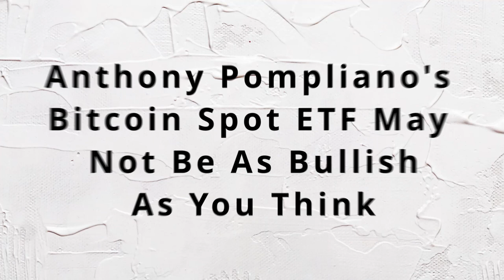Bitcoin ETF: Expert Predictions (+ Effects on Crypto Gaming)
Amidst fears of a turbulent market, let's unravel the expert predictions on the Bitcoin ETF's impact and see if it's a financial revolution or a risky venture in disguise.

⚙️PROTECT YOUR CRYPTO and NFTS!

If You don't use a Hardware Wallet, I HIGHLY suggest you get one.

🚀 Welcome to Today's Deep Dive into the Bitcoin ETF's Impact!

In this video, we're taking an in-depth look at the potential impact of a Bitcoin Spot ETF, as predicted by top industry experts like Cathie Wood from ARK Invest, Anthony Pompliano, and Raoul Pal. We delve into their insights and forecasts, unraveling what this could mean for Bitcoin's future and the wider crypto market. From institutional involvement to regulatory clarity, we cover all bases to give you a comprehensive understanding of this pivotal development.

🌐 Exploring Raoul Pal's "Everything Code"

We also explore Raoul Pal’s “Everything Code”, a groundbreaking framework that merges macroeconomics with the world of crypto. This segment projects an exciting vision of tech and crypto dominance in the years ahead. We break down complex concepts like the business cycle, liquidity in the market, and the role of central banks, making it accessible even for beginners.

🎮 Connecting the Dots: Crypto Gaming and Bitcoin ETF

As we dive deeper, we explore how these macroeconomic developments could significantly influence the world of crypto gaming. We discuss the potential shifts in investment patterns from mainstream cryptocurrencies to altcoins and gaming tokens, highlighting the evolving landscape and opportunities within the crypto gaming sector.

Understanding the macroeconomic backdrop and our position in the economic cycle is crucial, especially when considering the increasing demand for Bitcoin in the early stages of a central bank monetary cycle. This video is designed to provide clarity and insight into the complex interplay of various economic factors and their impact on the crypto market.

🎮 Timecodes:
0:00 - Introduction
1:09 - Bitcoin ETF Expert Predictions
1:46 - Cathie Wood's Bitcoin ETF Thoughts
2:30 - Ark Invest Bitcoin 2030 Price Prediction
3:10 - Anthony Pompliano's Forecast
4:02 - Sam Callahan's Analysis
4:55 - Anthony Pompliano's Interesting Insight
5:06 - Raoul Pal's Macro Framework
7:54 - Understanding  the Business Cycle
11:16 - Secular and Cyclical Trends
12:43 - Breaking Down Ral's "Everything Code"
13:06 - Debt Refinancing Cycle
13:53 - Are We Heading Into a New Cycle?
16:43 - Impact on Crypto Gaming and Altcoins
18:30 - The Larger Picture